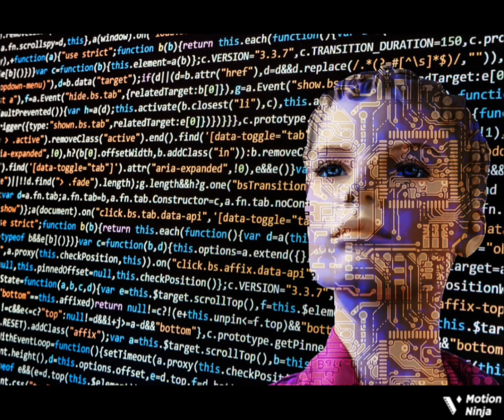MATUMIZI YA AI(ARTIFICIAL INTELLIGENCE)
Video hii Ni mwanzo tu wa mafunzo ya AI.